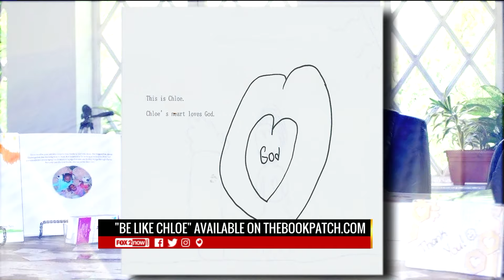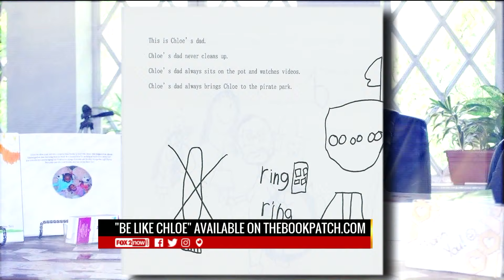FOX 2 9AM BE LIKE CHLOE AUTHOR